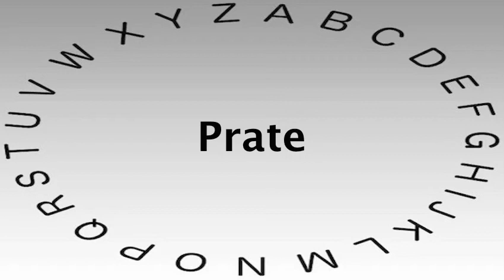SAT Vocabulary Words and Definitions — Prate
This video shows you how to say or pronounce Prate and gives the definition of Prate.

What's your definition of Prate?